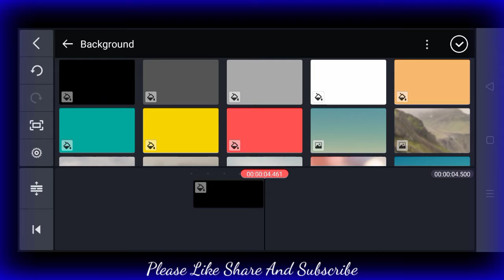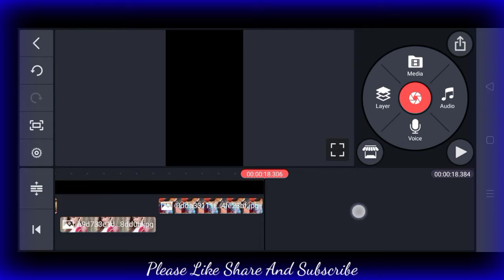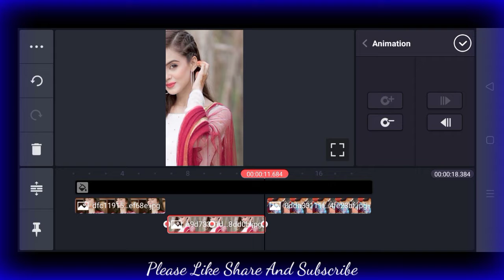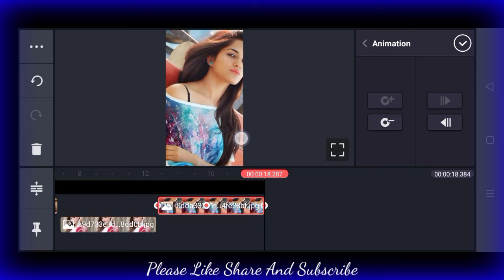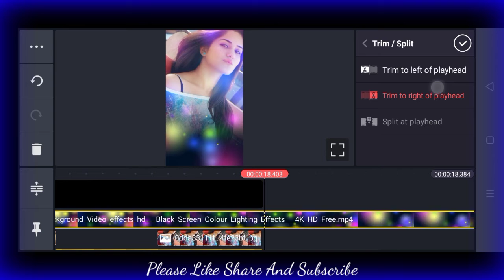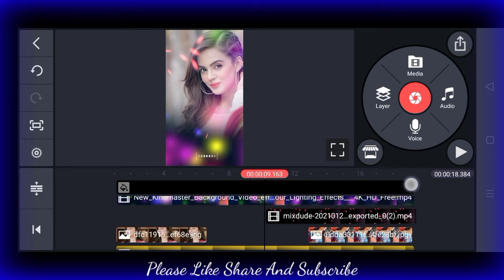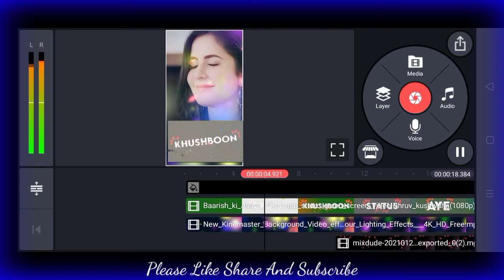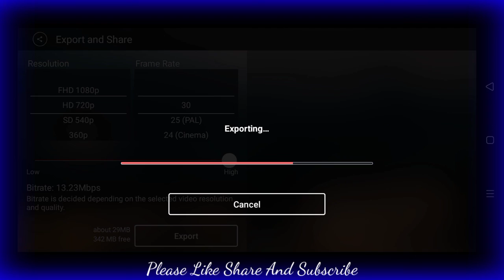Baarish ki jaaye status new trending shake effect status video editing Instagram reels video editing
all meterial
template video

border template video
DJ green screen effect video
green screen DJ status video
kinemaster video editing 2021
2021 ka new video editing app
lighting status video
effect video background
Instagram release editing video
Instagram reel editing vfx
love template video
lighting green screen effect
green screen lighting